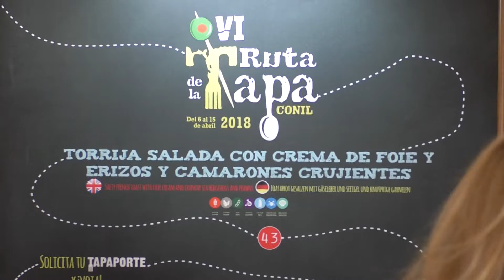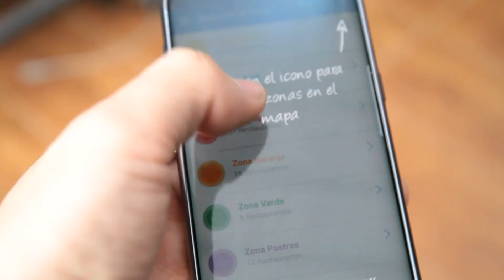8NOTICIAS JANDA - 06ABR2018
La Ruta de la Tapa de Conil arranca en el establecimiento ganador de la pasada edición. Pistoletazo de salida de esta nueva cita gastronómica del municipio que cuenta con premios para los establecimientos participantes y para las personas que rellenen el tapaporte.